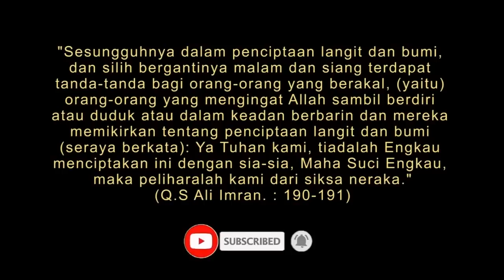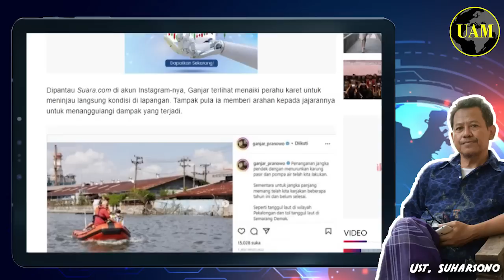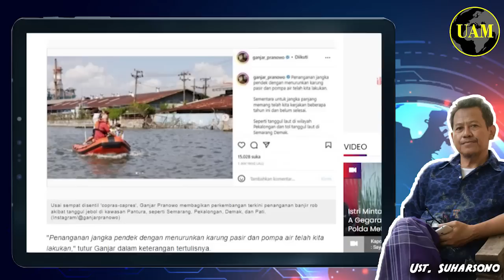Hadapi Banjir Parah...!! Ganjar Pranowo Langsung Sigap, Naiki Perahu Karet; Kebijakan Apa Selfi...?!